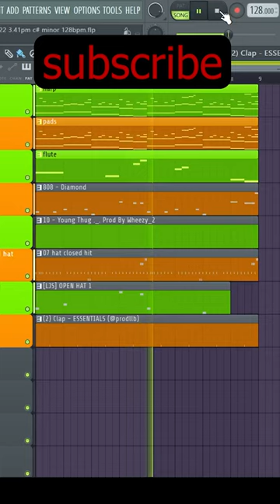harp melody🎶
how to make harp melody